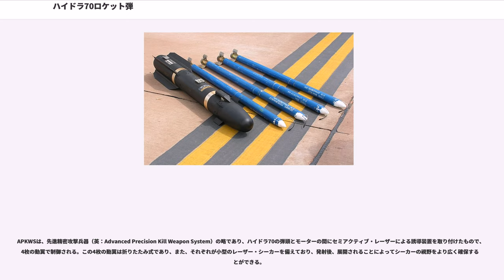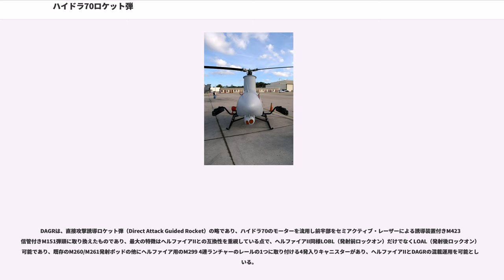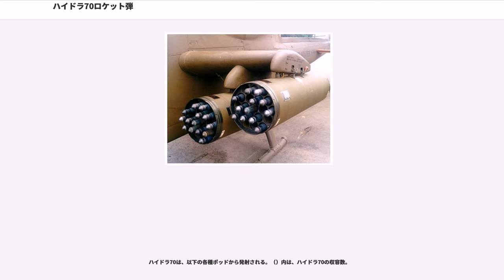ハイドラ70ロケット弾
ハイドラ70ロケット弾（ハイドラ70ロケットだん 英:Hydra 70 rocket）は、アメリカ軍の航空機搭載型小翼折り畳み式ロケット弾シリーズである。1948年に開発されたMk4 FFAR マイティ・マウスの後継として1972年より使用されている。

ハイドラ70 2.75inロケット弾ファミリー（以下ハイドラ70）は、直径2.75インチ（70mm）の航空機発射ロケット弾で、構造はMk66 ロケット・モーターに各種弾頭を組み合わせたものである。

Mk66は全長1.06m、弾体直径70mm、重量6.2kg、展開時尾翼幅0.168mで、先端に弾頭を取り付けるネジ部、中央部分にダブルベース固体推進薬と点火装置を内蔵する。弾体には溝が切られており、これにより弾体を発射直前に毎分600回転させ、発射直後、低速時の弾道を安定させる。外側には弧状断面を持つ3枚の取り巻き型翼が収納され、発射後展開して空力により弾体を毎分2,100回転させ、弾道を安定させる。 また、各種弾頭、信管は事前に組み合わされて戦地に送られる。どのモデルも、最小射程は300m、最大射程は弾頭の重量によって異なるが、8,000mほどである。

取り巻き型翼を備えるハイドラ70のようなロケット弾の形態は、英語では「Wrap-Around Fin Aerial Rocket（取り巻き型翼空中発射ロケット弾、略してWAFAR）」とも記述される。

ハイドラ70ロケット弾ファミリーには、多様な弾頭と信管があり、これによって目標を問わず使用することができる。

対人・対資材用の高爆発威力弾頭（HE）で、殺傷範囲は50mを誇る。信管には、M423 ヘリコプター・ポイント破砕信管、M427 高性能航空機ポイント破砕信管、M433 超迅速/遅延貫通信管、M429 空中起爆近接信管、M440 着発信管のいずれかが取り付け可能である。

重量は3.92kgで、1.04kgが炸薬としてコンポジションB-4となっている。

また、訓練用の発煙・発光弾はM274と呼ばれ、M151と同様の弾道特性を持ち、同様の信管を取り付けることができるが、現在は生産されていない。

M151の大型化、炸薬重量は2.17kg、搭載できる信管はM151とほぼ同じで、M433のみ取り付けることができない。

対装甲目標用の、成形炸薬弾/HEDP（高爆発力双目的）弾頭。信管は、M438 着発信管。

ヘリコプターから発射し、どんな目標にも対応できるフレシェット弾頭で、M255が2,500発/28グレイン（1.8g）、-E1型が1,180発/60グレイン（3.8g）のフレシェット（ダーツ状の、爆発時に飛散する小さな金属片）を内包する。

60グレインフレシェット弾頭の場合、目標の150m手前でフレシェットが放出され、140m飛翔し約6.5°の範囲で拡散し、フレシェット1発が約35mの範囲をカバーするように設計されている。また、これら2種類の弾頭を同時に使用すると1,500mをマッハ2で飛翔する空対空ロケット兵器として極めて有効なものとなる。

信管は、M439 セレクタブル時限信管で、この信管は起爆までに要する時間を発射前にパイロットが設定することができ、起爆時間は発射前に目標との距離から算出され、入力後発射される。

比較的新しいフレシェット弾頭で、WDU-4A/Aは2m200発/30グレイン（1.3g）のフレシェットを内包している。信管は、M113A 空中起爆信管を内蔵する。

アルミニウム製のケース、プラスチック製の先端コーンで構成されているため非常に軽量で、中に9発のM73 MPSM高性能炸薬擲弾が内包されており、M439信管により時限放出される。

また、M267という訓練用のタイプがあり、こちらはM75発煙弾3発と不活性子弾6発を内包する。

スタンドオフ・イルミネーションフレア（照明弾）で、パラシュートを内蔵し、550m（最適展開高度）で展開されると100万カンデラで120秒間以上にわたって燃焼し、1.6kmの範囲を0.5ルクスで照らし出すことができる。信管は、M442空中起爆信管を内蔵する。

赤外線イルミネーションフレア。信管は、M442空中起爆信管を内蔵する。

煙幕用弾頭で、非常に高濃度の無害性のスモーク（赤リン）を張る。信管は、M439 時限信管。

煙幕用弾頭（黄リン）で、信管は、M439時限信管。
主にF...